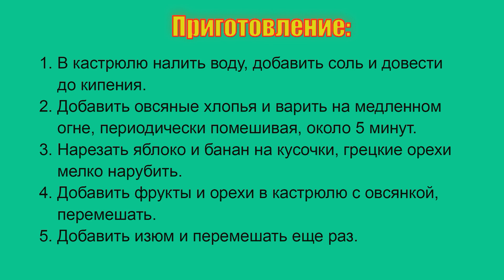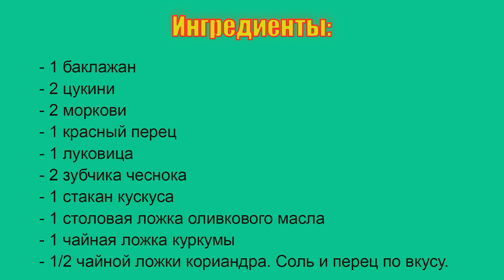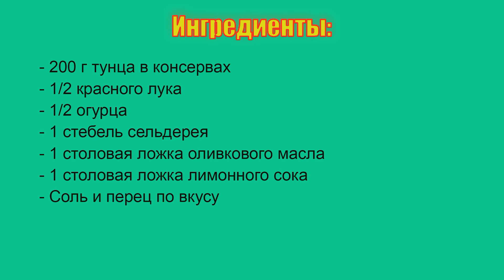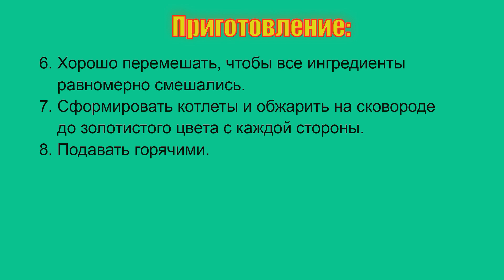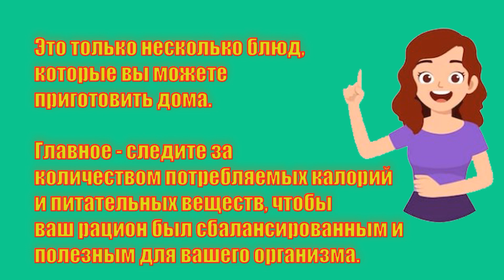🍎 Рецепты правильного питания #3 🍑 Вкусные и полезные рецепты 🍐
1. Йогурт с киви и манго
Ингредиенты:
- 1 литр молока
- 1 киви, нарезанный кубиками
- 1 манго, нарезанный кубиками
- 2 столовые ложки йогурта с живыми культурами

Приготовление:
1. Нагрейте молоко в кастрюле до температуры 40-45 градусов.
2. Добавьте киви и манго, тщательно перемешайте.
3. Добавьте йогурт и еще раз перемешайте.
4. Накройте кастрюлю крышкой и оставьте на 8-10 часов в теплом месте для брожения.
5. После этого перелейте йогурт в стеклянные банки и храните в холодильнике.
2. Овсянка с фруктами и орехами
Ингредиенты:
- 1 стакан овсяных хлопьев
- 2 стакана воды
- щепотка соли
- 1 яблоко
- 1 банан
- 1/4 стакана грецких орехов
- 1/4 стакана изюма

Приготовление:
1. В кастрюлю налить воду, добавить соль и довести до кипения.
2. Добавить овсяные хлопья и варить на медленном огне, периодически помешивая, около 5 минут.
3. Нарезать яблоко и банан на кусочки, грецкие орехи мелко нарубить.
4. Добавить фрукты и орехи в кастрюлю с овсянкой, перемешать.
5. Добавить изюм и перемешать еще раз.
3. Салат из свежих овощей с курицей и грецким орехом
Ингредиенты:
- 2 куриных грудки
- 2 огурца
- 2 помидора
- 1 красный лук
- 1/2 стакана грецких орехов
- 1/4 стакана оливкового масла
- 2 столовые ложки лимонного сока

Приготовление:
1. Отварите куриные грудки до готовности, остудите и нарежьте кусочками.
2. Нарежьте огурцы, помидоры и красный лук.
3. Поджарьте грецкие орехи на сухой сковороде до золотистого цвета.
4. Смешайте все ингредиенты в большой миске.
5. Для заправки смешайте оливковое масло, лимонный сок, соль и перец, добавьте в салат и хорошо перемешайте.
4. Гречневая каша с овощами
Ингредиенты:
- 1 стакан гречневой крупы
- 2 стакана воды
- щепотка соли
- 1 морковь
- 1 луковица
- 1/2 сладкого перца
- зелень (укроп, петрушка)
- 2 столовые ложки оливкового масла

Приготовление:
1. Гречку промыть и залить водой, добавить соль и довести до кипения.
2. Варить на медленном огне, периодически помешивая, около 20 минут.
3. Морковь нарезать кубиками, лук и перец нарезать полукольцами.
4. Обжарить морковь и лук на оливковом масле до мягкости.
5. Добавить перец и жарить еще 2-3 минуты.
6. Смешать гречку с овощами и зеленью, перемешать.
7. Подавать кашу горячей, по желанию можно добавить еще оливковое масло или соевый соус.
5. Овощное рагу с кускусом
Ингредиенты:
- 1 баклажан
- 2 цукини
- 2 моркови
- 1 красный перец
- 1 луковица
- 2 зубчика чеснока
- 1 стакан кускуса
- 1 столовая ложка оливкового масла
- 1 чайная ложка куркумы
- 1/2 чайной ложки кориандра

Приготовление:
1. Нарежьте баклажан, цукини, морковь и красный перец на кусочки.
2. Нарежьте лук и чеснок.
3. Разогрейте оливковое масло на сковороде и обжарьте лук и чеснок до золотистого цвета.
4. Добавьте на сковороду овощи, куркуму, кориандр, соль и перец и жарьте на среднем огне около 10 минут, пока овощи не станут мягкими.
5. Приготовьте кускус по инструкции на упаковке.
6. Подавайте овощное рагу с кускусом.
6. Омлет с овощами
Ингредиенты:
- 2 яйца
- 1/4 стакана нарезанных овощей (помидоры, перец, лук)
- 1 столовая ложка оливкового масла
- Соль и перец по вкусу
7. Тунцовый салат
Ингредиенты:
- 200 г тунца в консервах
- 1/2 красного лука
- 1/2 огурца
- 1 стебель сельдерея
- 1 столовая ложка оливкового масла
- 1 столовая ложка лимонного сока

Приготовление:
1. Нарежьте красный лук, огурец и сельдерей на кусочки.
2. Выложите тунец из консервов в миску и раздавите вилкой.
3. Добавьте нарезанные овощи и перемешайте.
4. Для заправки смешайте оливковое масло, лимонный сок, соль и перец.
5. Добавьте заправку в салат и хорошо перемешайте.
6. Подавайте горячим или холодным.
8. Куриные котлеты
Ингредиенты:
- 500 г куриного филе
- 1 луковица
- 2 зубчика чеснока
- 1 яйцо
- 1 столовая ложка панировочных сухарей
- 1 столовая ложка оливкового масла

Внимание! Все видео носят ознакомительный характер и не предназначен для постановки диагноза и назначения лечения.
Всегда консультируйтесь с лечащим врачом!

Если вы заботитесь о своем здоровье, вас интересует все, что связано со здоровьем, вы предпочитаете здоровый образ жизни, то подписывайтесь на канал "Будьте здоровы и красивы", чтобы не пропускать полезные и ознакомительные видео.

✔️ Тэги для продвижения на Youtube:
народная медицина, здоровье, заболевание, лечение народными средствами, народные методы лечения, зож, красота в любом возрасте, бабушкины рецепты, быть здоровым, здоровый образ жизни, пп, рецепты, полезные рецепты, в домашних условиях.